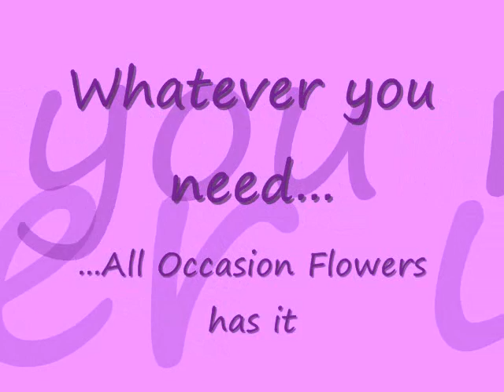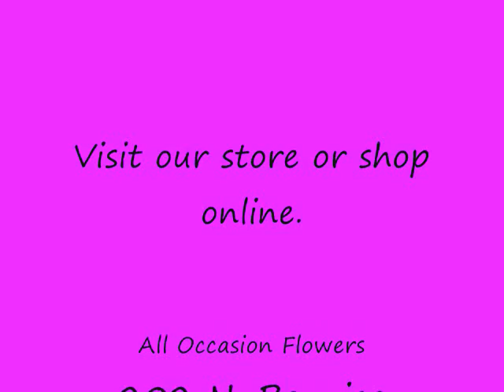Christmas 2009 All Occasion Flowers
All Occasion Flowers has been designing floral arrangements, Christmas decorations, and gifts for the last 17 years.  We are continuing that tradition this year with even bigger and better products.  If you are in the area, stop by and visit us.  We love to talk.  If you can't see us in person, surf on over to one of our websites We are sure you will find the gift or special piece of decor you are looking for.